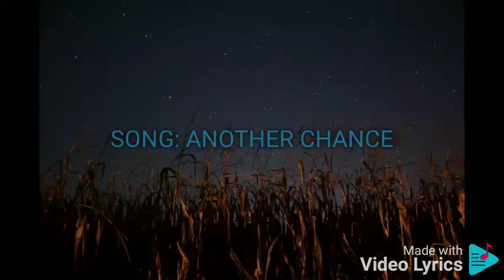ANOTHER CHANCE MARK BAUTISTA